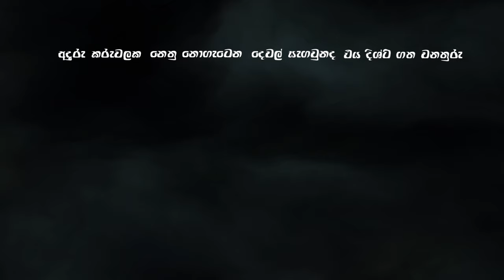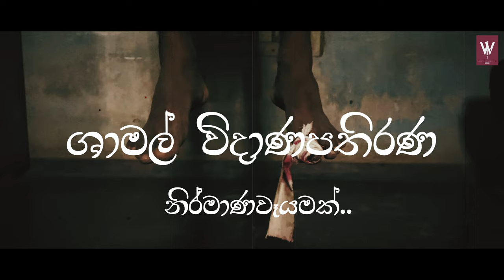අසාර විට | Asara vita | 2021 Official Short Movie | Wavetune LK Production 2021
Director - Shamal vidanapathirana
Film by & Edit - Hash
Music Score - Ayesh chanuka
Lighting - Chamika sadaruwan
Location patna - Dishan lakshitha
Actors -Vibhu , Pasindu bimsara,Tharusha gunawardana,Wihaga Sathsara,Ranjani Shiyalatha,Wellappuli